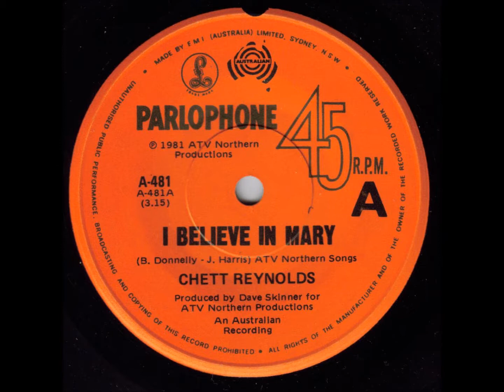Chet Reynolds - I Believe In Mary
I must admit...this artist has me stumped!

I assume that Chett is an Australian, given that the track was recorded in Australia and produced by UK born, but now Australian resident songwriter/producer Dave Skinner.
Also...Chett sang this song on an episode of Countdown in 1981.

It was released in Australia in 1981 on a Parlophone 45, A-481.
It failed to chart.
The flipside was "Heart Trouble", which I've also uploaded to YouTube.

The song was written by Americans Bruce Donnelly & Joey Harris, and, Joey actually recored his own version in 1983 with his band "Joey Harris & The Speedsters".
The production has a touch of the 'Phil Spector' about it.